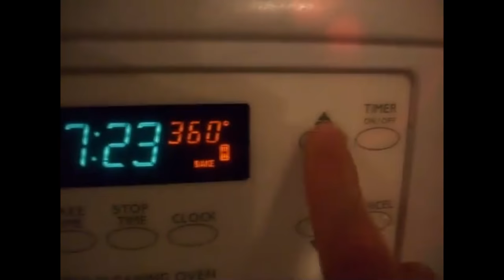Pi Hala Hatalı (Matematik)(Trigonometri)(Eğlenceli Matematik)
Pi Is (still) Wrong.